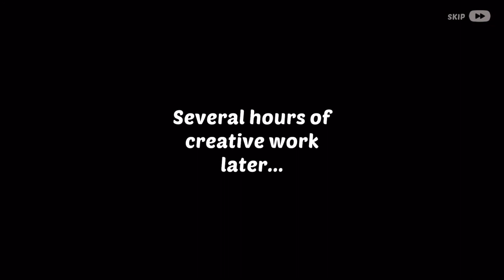Homescapes Left Wing Area - Day 1 Completed - Part 173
Homescapes - Free

The game features:

● A huge, beautiful mansion: discover all the secrets it holds!